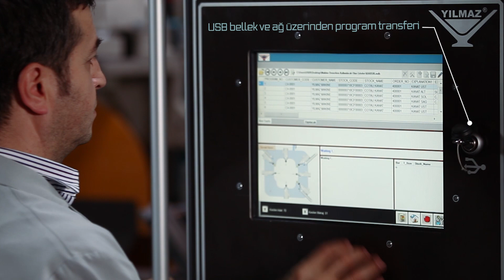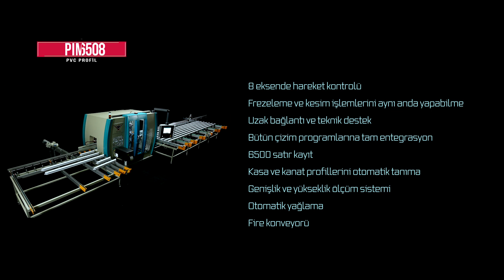PIM 6508 - PVC Profil Kesme ve İşleme Merkezi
PIM 6508 piyasada kullanılmakta olan her türlü PVC profili işlemek üzere özel olarak tasarlanmış, 8 eksende hareket sağlayan servo kontrollü bir makinedir. PVC profillerin dört yüzeyindeki frezeleme, su tahliye kanallarının, menteşe, anahtar ve kol deliklerinin açılması, testere ile boy kesme operasyonlarını yapabilmektedir. Makine programı minimum israf ve maksimum üretim prensibine göre çalışmaktadır.Operatör, besleme konveyörüne 10 adet PVC profil koyarak hattı besleyebilmekte ve robot kolu profilleri tutarak, işleme & kesme merkezine taşımaktadır. Kesme ünitesi 30°-150° aralığında istenilen açıda profillerin seri olarak kesim işlemlerini yapabilmektedir. Operatör makine ile senkronize olarak çalışan barkod yazıcıdan çıkan etiketi kesilen profile yapıştırarak kaynak hattına sevk eder.